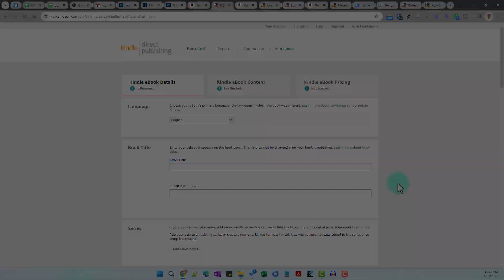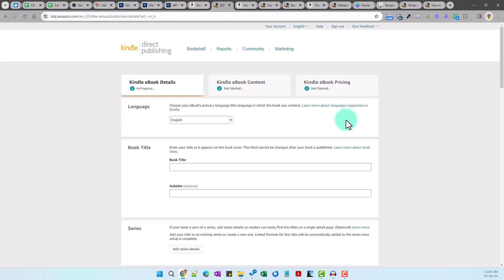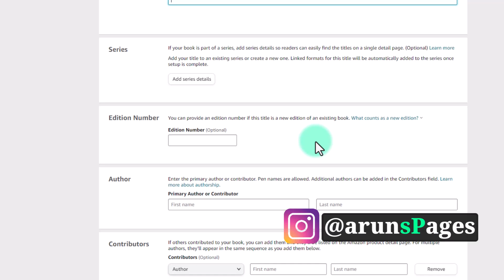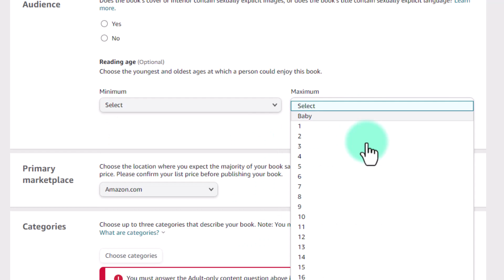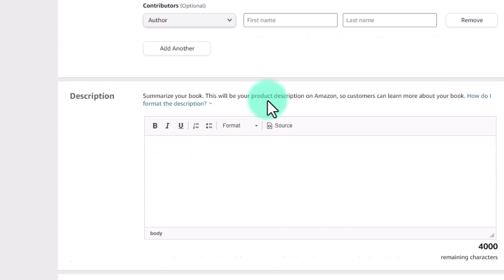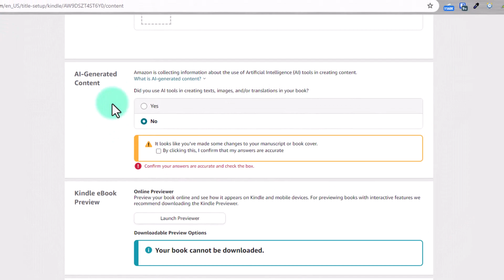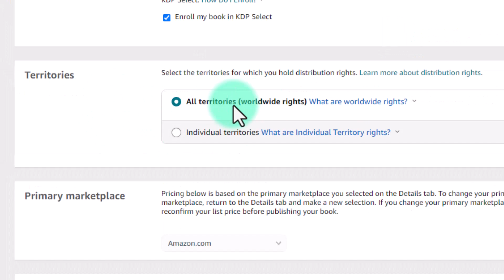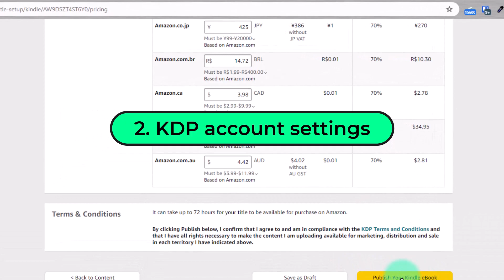Amazon KDP eBook Setup Tutorial in Tamizh (Detailed)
- get the Google Sheets step-by-step process to upload an eBook on Amazon KDP.

👉 In this video, we will see how to set up an eBook page on Amazon KDP. This step-by-step video will help you in setting up your KDP eBook page in three sections:
- Kindle eBook Details,
- Kindle eBook Content, and
- Kindle eBook Pricing pages.

🎉 Timestamps:
0:00 intro
1:06 Bookshelf
1:37 Start creating
2:05 Kindle eBook Details
7:39 Kindle eBook Content
10:05 Kindle eBook Pricing